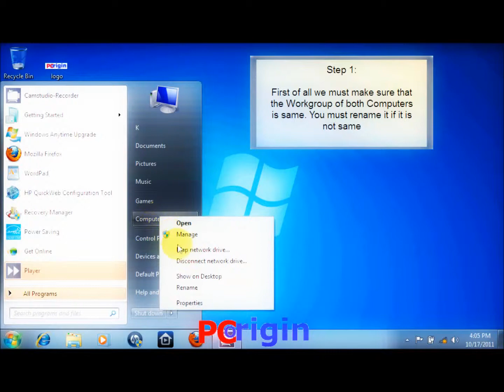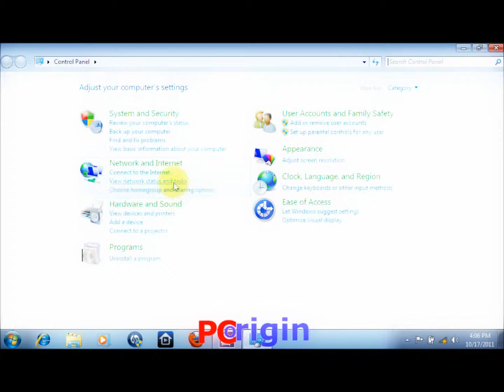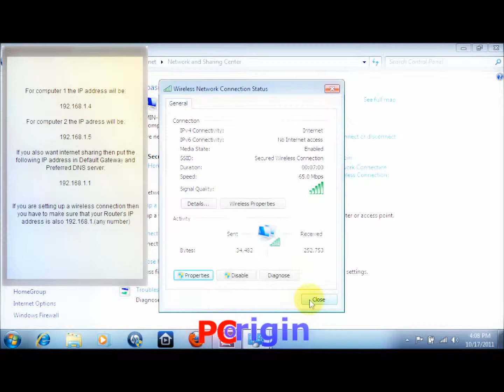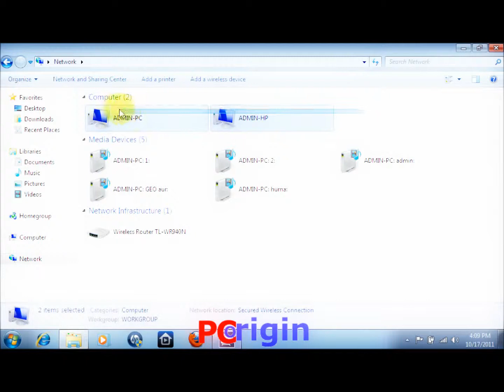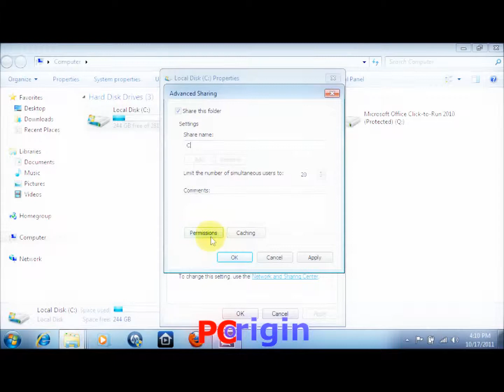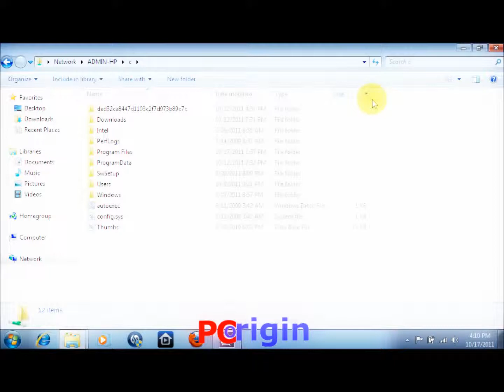HowTo Setup a LAN - Connection in Windows 7 ...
This tutorial starts after connecting the two... PCs with crossover cables. A tutorial, on how to setup, a LAN ...